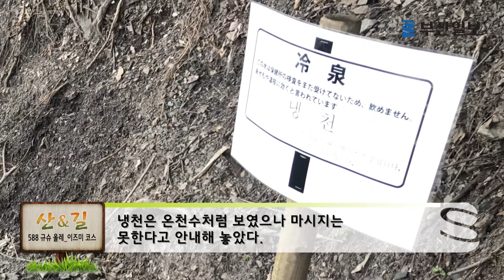[산&길 587-1회] 규슈 올레 18 - 이즈미 코스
디지털 미디어 본부 김강현 PD multi@